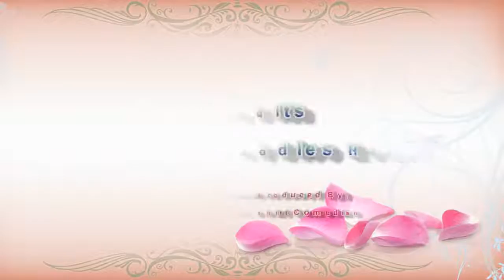"Daddies Heart" Short Film Written/Produced By: The No Shirt Comedian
The No Shirt Comedian

(Acting Clip) 2017 "Daddies Heart" Short Film
Written/Produced By: The No Shirt Comedian